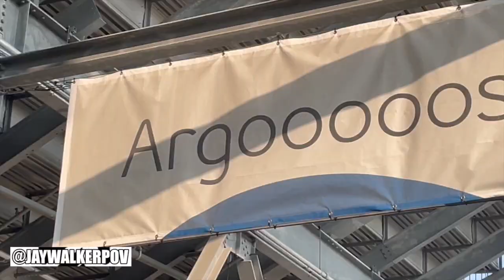2023 Toronto Argos Home Opener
JWPOV in 60 : 2023 Toronto Argos Home Opener

A short 60-second music video of the 2023 Toronto Argonauts Home Opener  and their 2022 CFL Championship Banner Ceremony at BMO Field in Toronto.